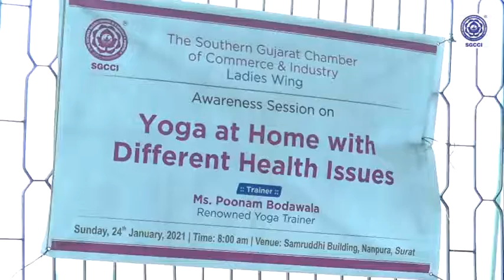Yoga at Home with different health issues (Ms. Poonam Bodawala)